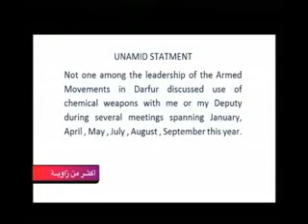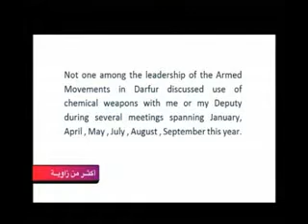مزاعم منظمة العفو الدولية حول دارفور ... أكاذيب مفضوحة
برنامج اكثر من زاوية
حلقة بعنوان : مزاعم  منظمة العفو الدولية حول دارفور ... أكاذيب مفضوحة
تقديم : ايناس محمد احمد
ضيوف الحلقة :
1- اللواء يونس محمود
الخبير العسكري
2- السفير عبد الغني النعيم
وكيل وزارة الخارجية

تم بث الحلقة على تلفزيون السودان يوم 31 اكتوبر 2016م